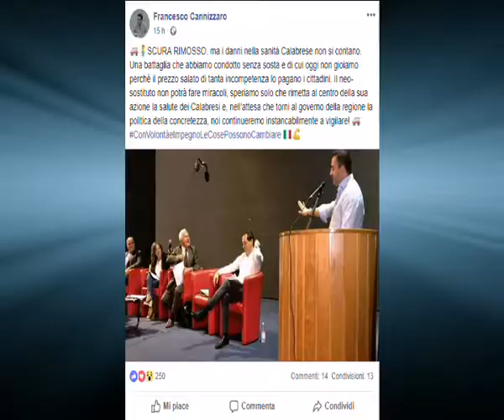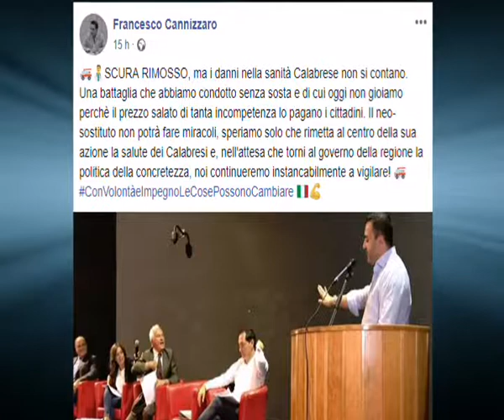COTTICELLI COMMISSARIO: REAZIONI | IL VIDEO